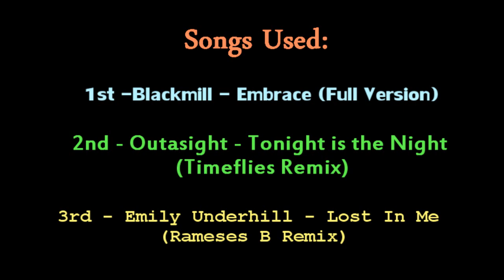Eqo Gets Levels Episode 1 - Runescape Legit Dungeoneering - Chaotic Staff - EPIC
Like if you enjoyed :) suggest some series names in the comments :D

-Eqo/Max

Artist: Blackmill
Title: Embrace
Genre: Melodic Dubstep
Software: FL Studio 10

TimeFlies-